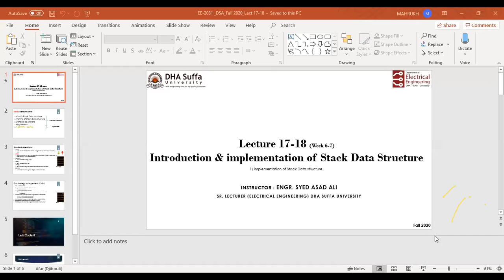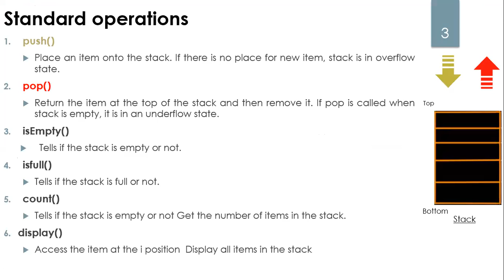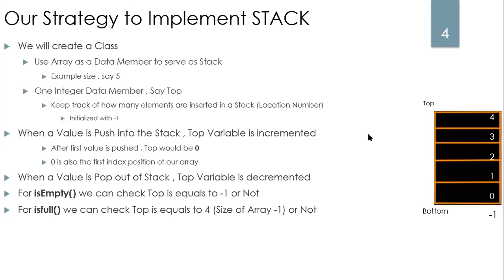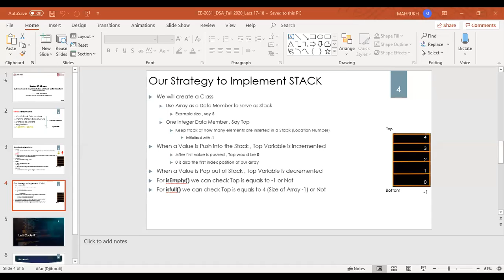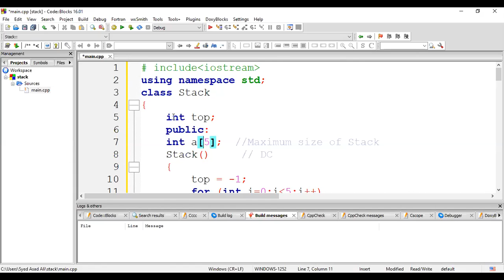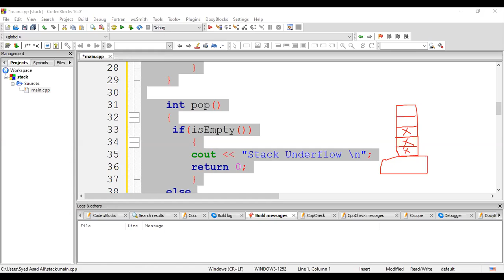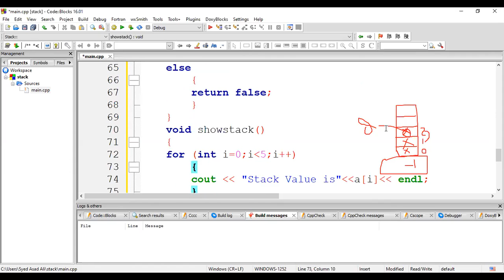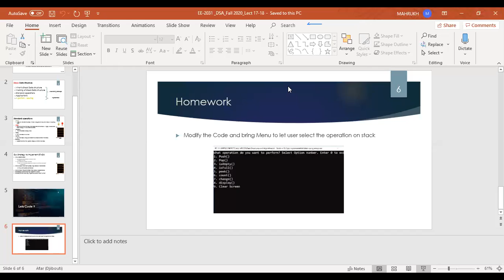DSA_Online Class(b)_1st Dec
Stack Implementation